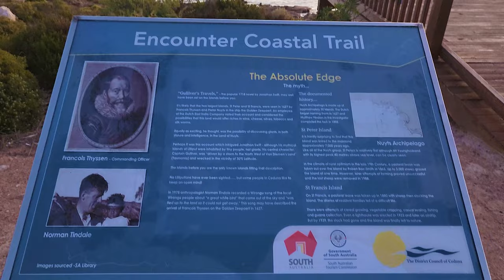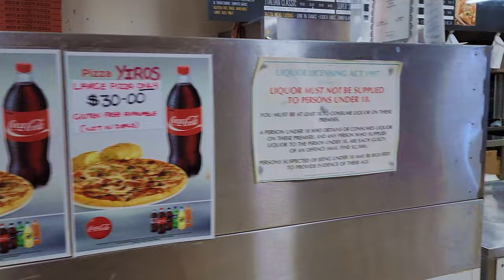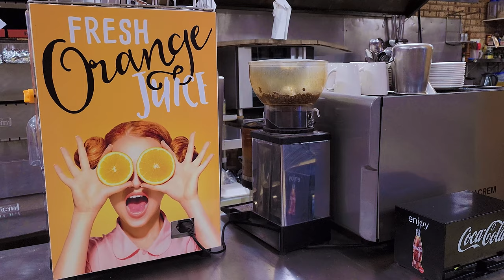A Day in Ceduna - a remote historical town in South Australia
The town of Ceduna is located on the Far West Coast of South Australia, on the scenic shores of Murat Bay on the Great Australian Bight, approximately 780km from Adelaide and 1900 road km to Perth.
Ceduna is the major centre to a large and diverse business and industry sector on the Far West Coast of Eyre Peninsula. The Eyre Highway (National Highway One A1) passes directly through the town.